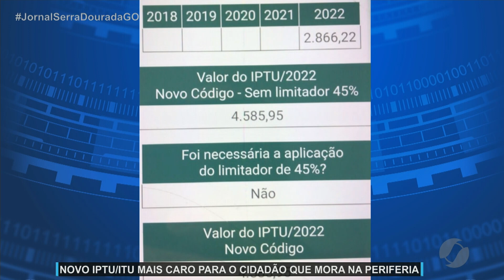JSD 171221 ITU chega mil reais em Goiânia